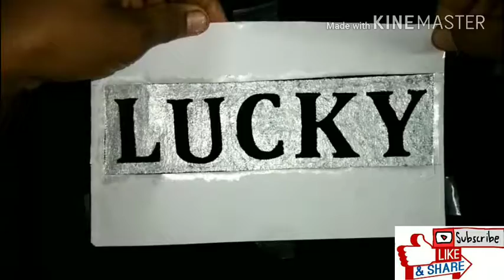Diy customised t-shirt with name #2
Its an video of customised t-shirt. Its an another video of another style to custom t-shirt.